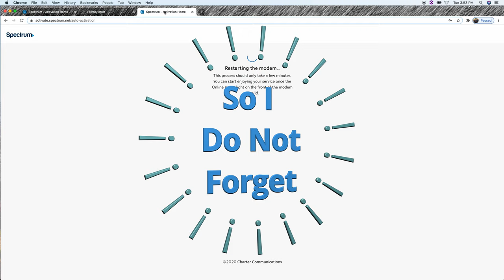Como Instalar el equipo de internet de Spectrum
Si tiene alguna pregunta por favor dejarla en los comentarios. Favor de subscribirse a mi canal si este video les fue util.